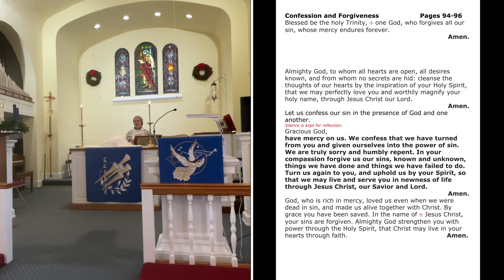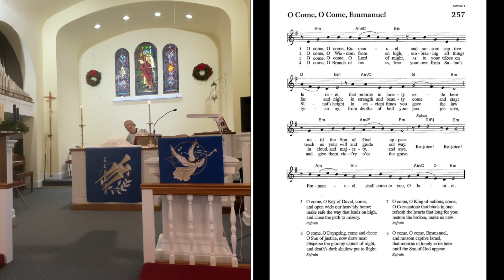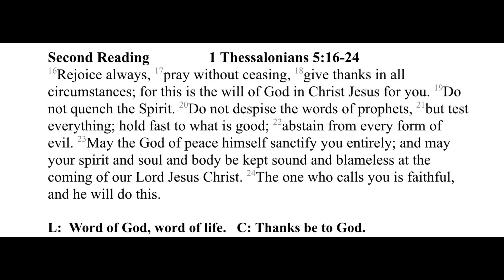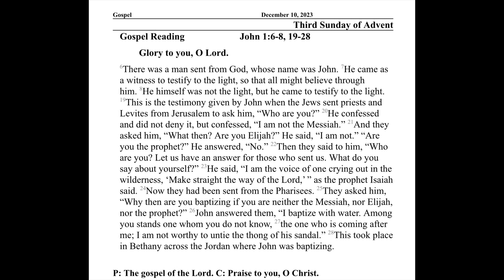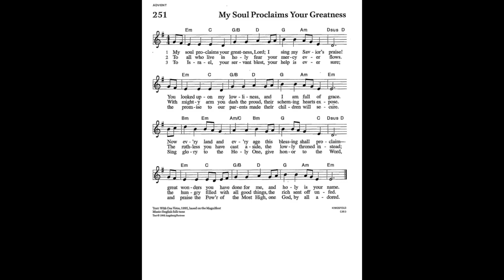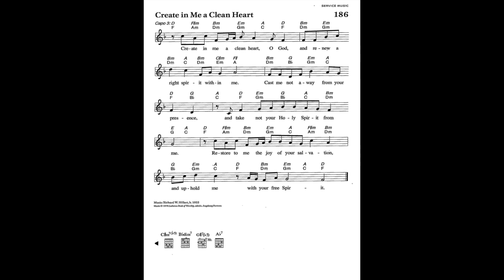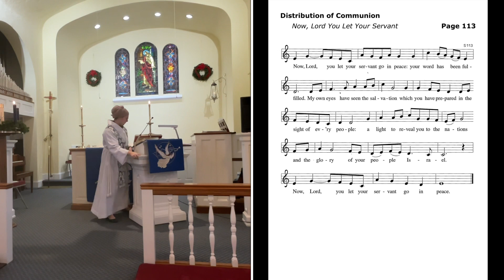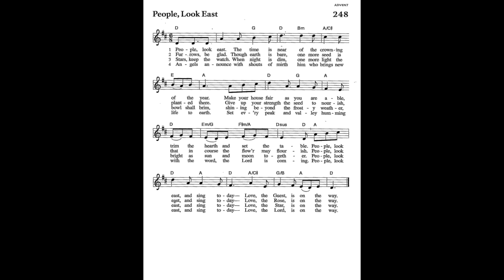Bethany Service 12-10-23